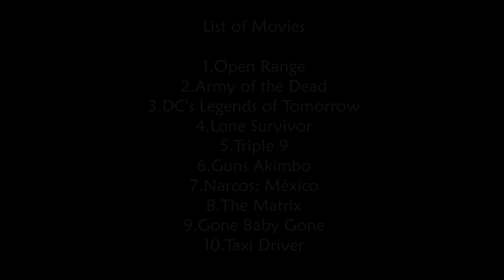Movie Headshots. Vol. 39 [HD]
Top movie scenes where actors get a bullet in their heads.
Top 10 Movie Headshots. Movie Scenes Compilation. Part 39. [HD]
Rules of Movie Club
1st RULE: You do talk about MOVIE CLUB.
2nd RULE: You DO talk a lot about MOVIE CLUB
3rd RULE: Be respectful to me and each other.
4th RULE: Avoid trigger-words when commenting.
5th RULE: One "like" at a time. Don't click it twice.
6th RULE: No politics, no religion.
7th RULE: I upload when I have free time.
CREDITS
1.Open Range
2.Army of the Dead
3.DC's Legends of Tomorrow
4.Lone Survivor
5.Triple 9
6.Guns Akimbo
7.Narcos: México
8.The Matrix
9.Gone Baby Gone
10.Taxi Driver